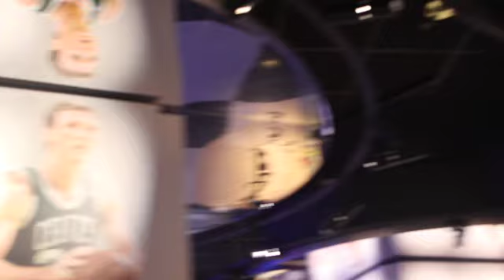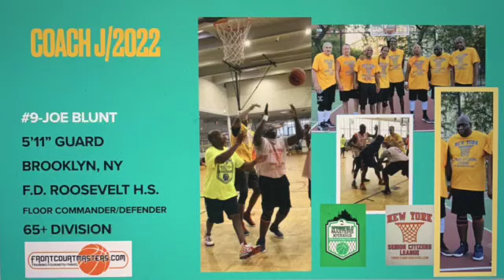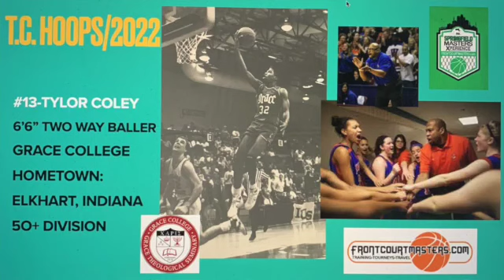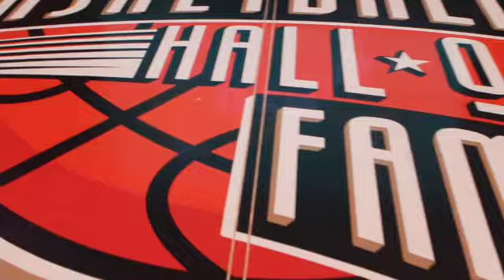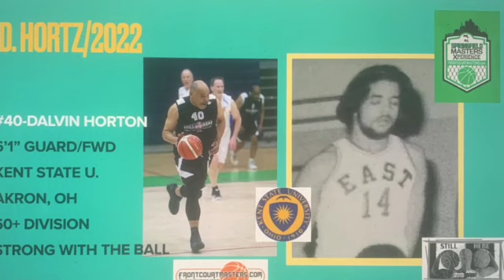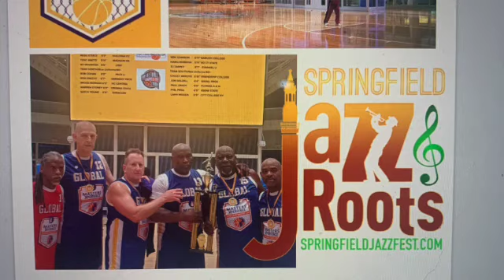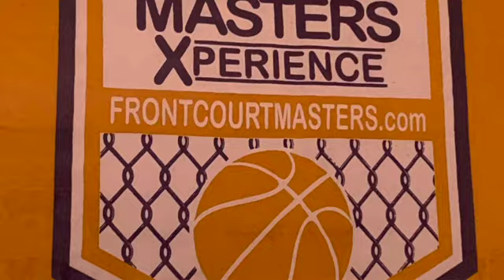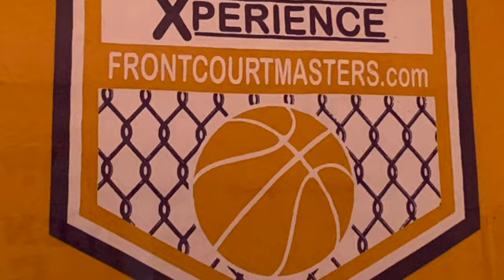2022 Global Masters HOF Game Two SD 480p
Highlights of the 2022 Springfield Masters Xperience 50/60 Basketball Game.  Masters athletes from throughout the US meet in Springfield, Massachusetts in August during the Springfield Jazz and Roots Festival.  Frontcourtmasters.com, New York Senior Citizens League, North Jersey Senior Citizens League, Ecuador Masters Xperience, Masters Hall of Fame Game II, Lahh Woods, Carlos Ibarra, James Payne, Tylor Coley.